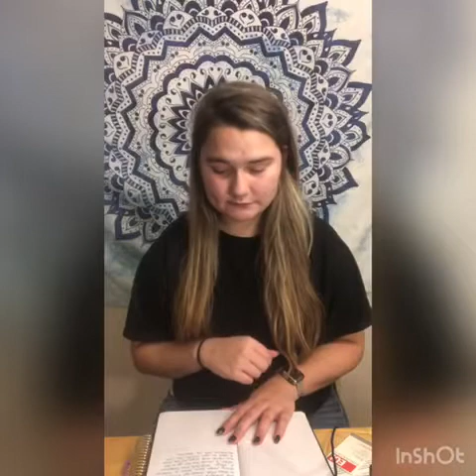IBD Intensive: Kaitlyn's Testimonial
Kaitlyn describes the emotional and physical progress she made with Crohns Disease in my 6-week IBD intensive in July 2020.